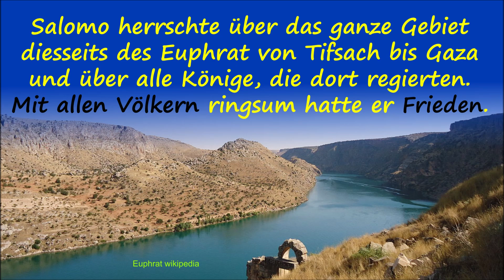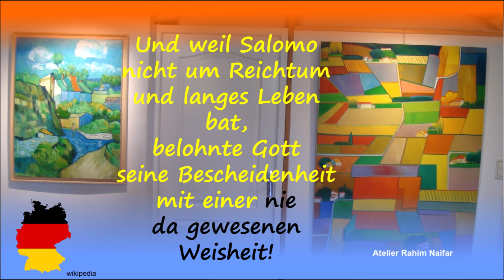König Salomo Eine Rgierung ohne Weisheit ist wie ein Pfeil ohne Bogen 1,4min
König Salomo herrschte über das ganze Gebiet diesseits des Euphrat  von Tifsach bis Gaza. Das Volk hatte zu essen und zu trinken und war glücklich. Gott gewährte dem König einen Wunsch. Salomon bat um Weisheit und Herz für seine Regierung. Er wurde der weiseste Mann seiner Zeit. Das Volk konnte ihm vertrauen. Sicherheit und Gerechtigkeit waren die Folgen seiner göttlichen Weisheit.